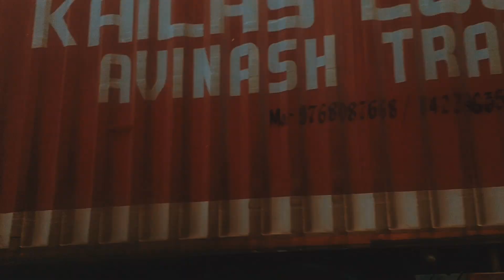Khopoli to LTT Road Trip| Family ko kiya LTT Terminus pe Drop| Candid Journey vlogs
*General keywords:*

1. Daily vlog
2. Vlog life
3. Daily routine
4. Morning routine
5. Night routine
6. Lifestyle vlog
7. Vlogging life
8. Daily adventures
9. Vlog diary
10. Life vlog

*Niche-specific keywords:*

1. Khopoli vlog
2. "teen vlog" or "adult vlog
3. Daily vlog
4. Coporate life vlog
5. travel vlog

*Long-tail keywords:*

1. "Daily vlog of a corporate work og
2. Khopoli daily vlog"
3. "Morning routine for a single guy
4. "Night routine for single guy

Other Keywords:
sourav joshi
sourav joshi vlogs
family vlogs
daily vlogs
piyush joshi
vlogs
family vlog
KUNALI
KUNALI JOSHI
KUNALI JOSHI VLOGS
Candid Journey vlogs
Candid Journey
Candid Journey Daily vlogs

1.
2.
3.
4.
5.
6.
7.
8.
9.
10.